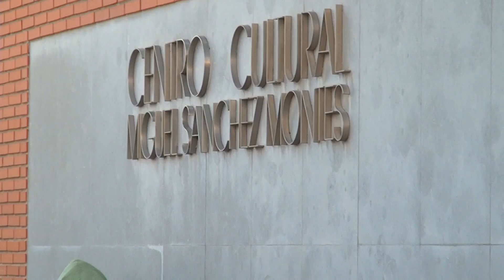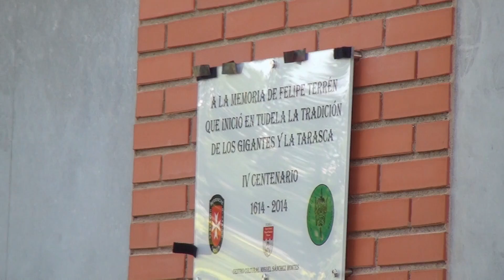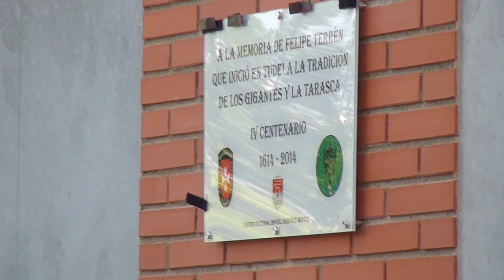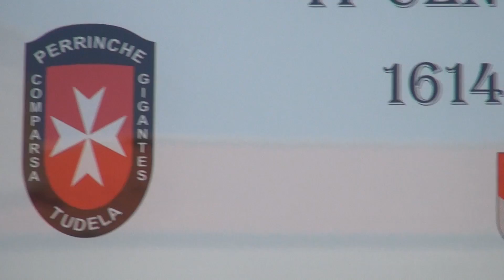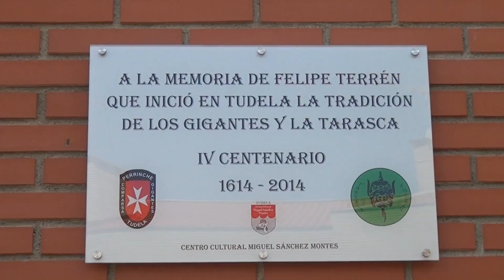IV Centenario Gigantes y Tarasca de Tudela 2014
FIESTA DE CELEBRACIÓN DEL IV CENTENARIO
DE LOS GIGANTES Y LA TARASCA EN TUDELA

1 de Junio de 2014, domingo a las 12,30 horas

Programa

- Salida de los gigantes y la tarasca

- Inauguración de una placa conmemorativa en recuerdo de     Felipe Terrén

- Presentación y baile de las nuevas figuras del IV Centenario: los 4 evangelios

- Desfile y actuación de gigantes y figuras en el Parque Perrinche

Lugar: Calles Alcait, Basaón y Parque Perrinche

Organiza: Asociación Centro Cultural Miguel Sánchez Montes

Colabora: Castel Ruiz